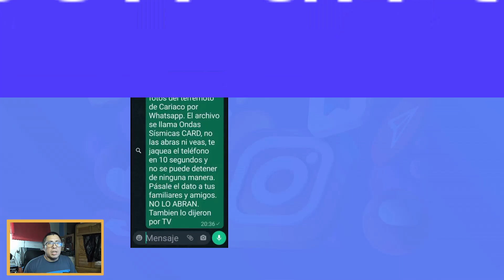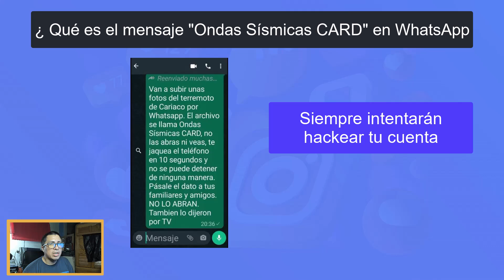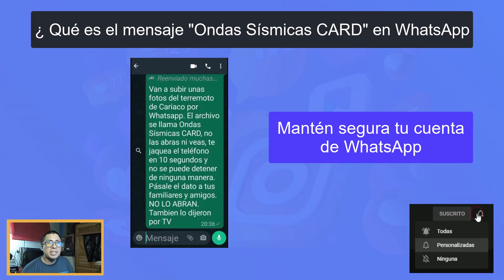¿QUÉ ES EL MENSAJE "Ondas Sísmicas CARD" EN WHATSAPP?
👉 En este video te explico ¿Qué es el Mensaje "Ondas Sísmicas CARD" en WhatsApp?, entre otros detalles.

Como Descargar Stickers Para WhatsApp